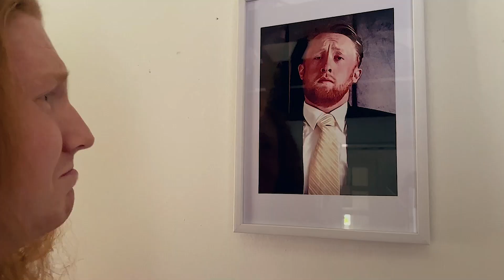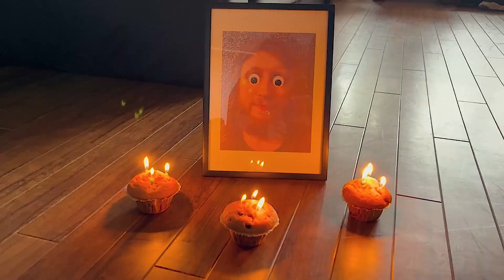Kyle O - Ain't Gettin Married Again (music video)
'Ain't Gettin Married Again' is the 5th song on our debut album 'Maybe I Am.'
Starring:
Kyle O'Donnell, Jamie Murray, Jai Sharma, Calum Doughty, Jamie 'Savvy' Savage & Hayden Wan.
Original Music by Kyle O.
Directed by Ryan O'Donnell.